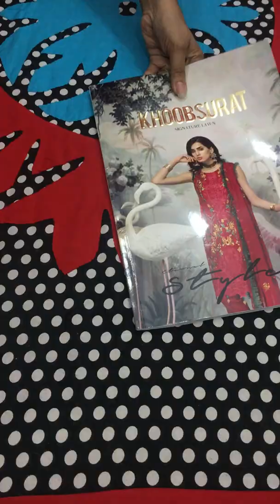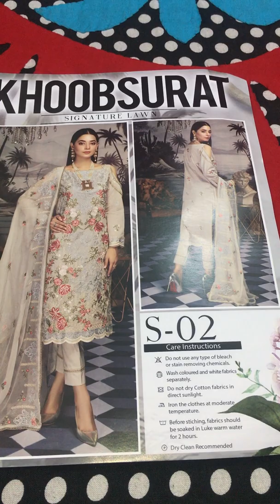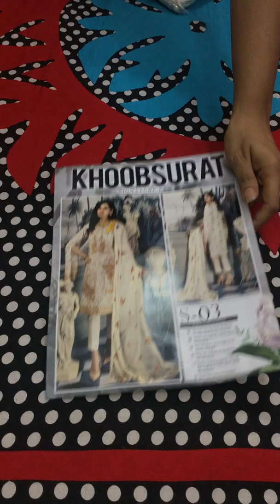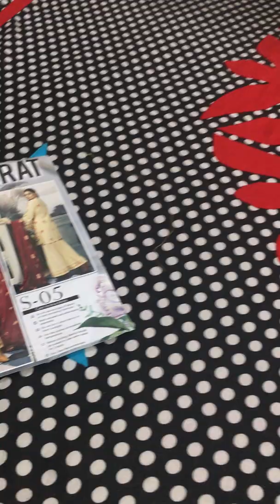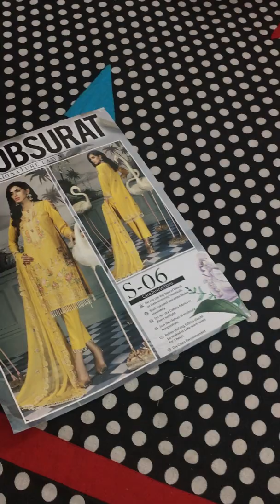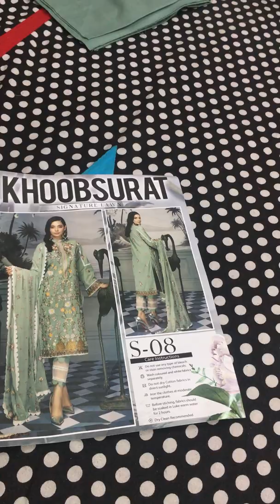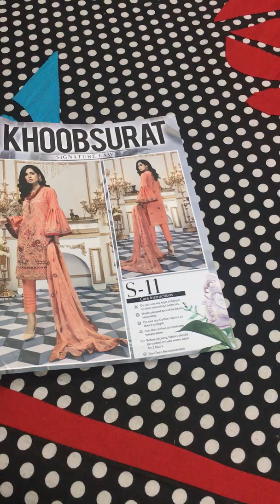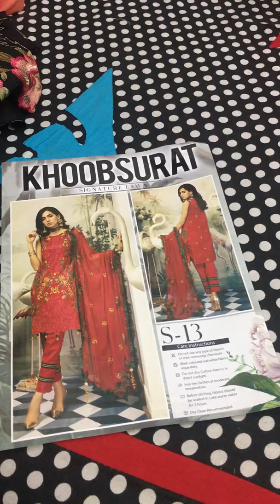Khoobsurat Signature Lawn || Pakistani Catalog || 14 Sep 2019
Dear Gorgeous 😘
Khoobsurat Signature Lawn Pakistani Catalog
অর্ডার এর জন্য স্ক্রীনশট/ প্রোডাক্ট কোড সহ নিজের নাম, ঠিকানা ও মোবাইল নং ইনবক্স কর।
ঢাকার মধ্যে ডেলিভারি চার্জ ৭০/- এবং ঢাকার বাহিরে ডেলিভারি চার্জ ১২০/-
Cash On Delivery Everywhere in Bangladesh